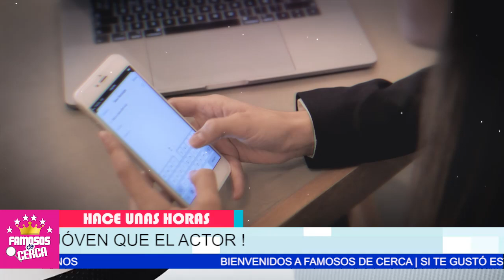⛔ ¡ 𝗦𝗘 𝗔𝗖𝗔𝗕𝗢 ! Eugenio Derbez 𝗟𝗟𝗘𝗩𝗔 𝗠𝗘𝗦𝗘𝗦 Poniendole el Cuerno a 𝗔𝗟𝗘𝗦𝗦𝗔𝗡𝗗𝗥𝗔 𝗥𝗢𝗦𝗔𝗟𝗗𝗢 ! 📌😭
Alessandra Rosaldo Confiesa Toda La Verdad Eugenio Derbez la dejo Por Una Guapisima Mujer Rubia Mucho Mas Joven que el.

 BIENVENIDOS!!!
suelta la sopa
televisa
exclusivas
venga la alegria
tv azteca
polemica
chismes
Entertainment
farandula mexico